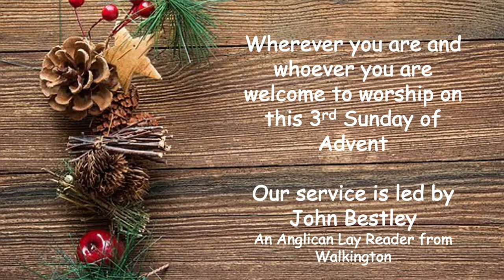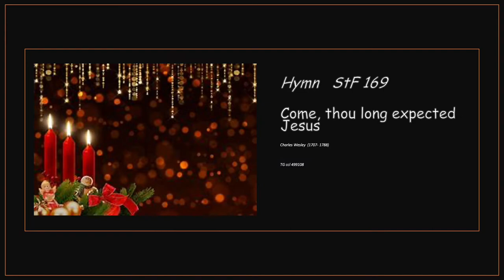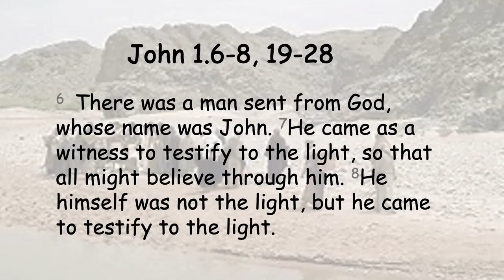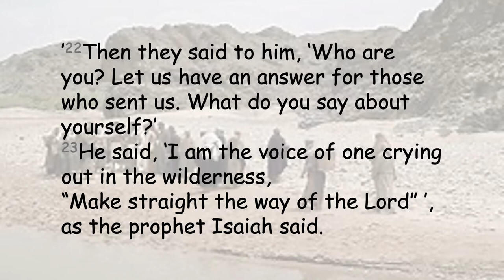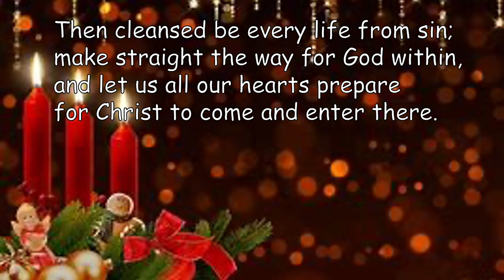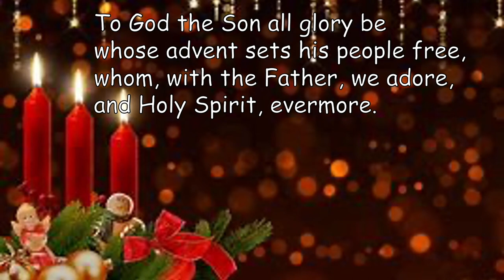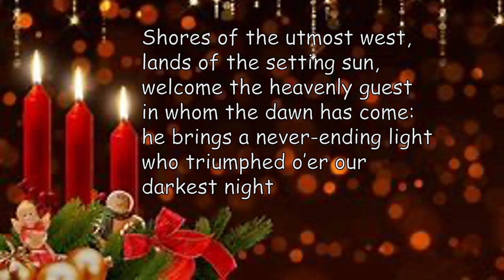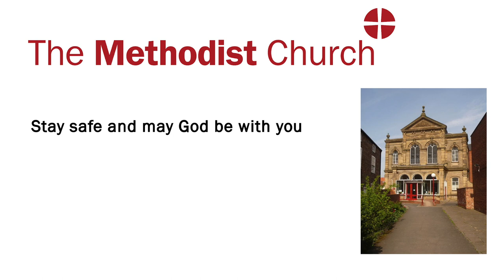Beverley Circuit Online Service 13th December 2020